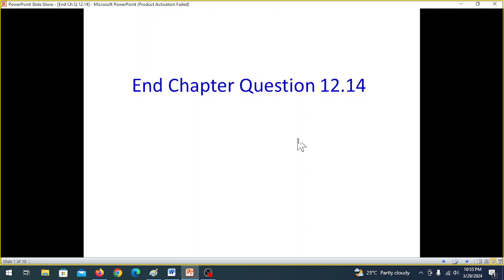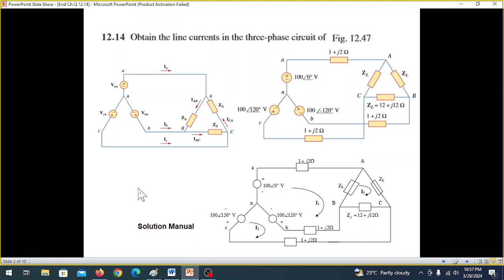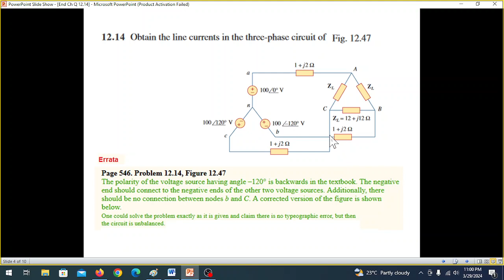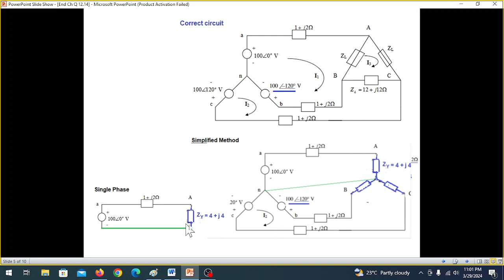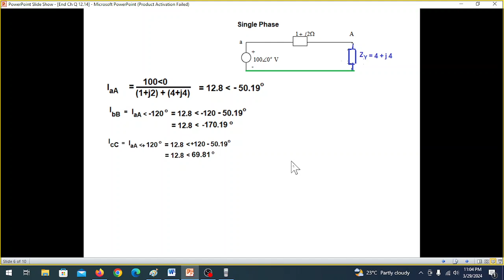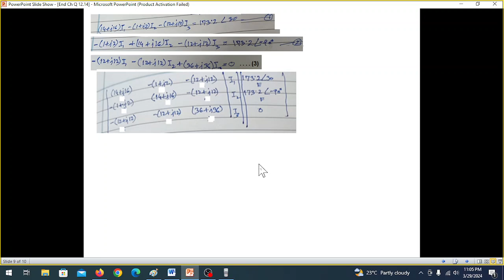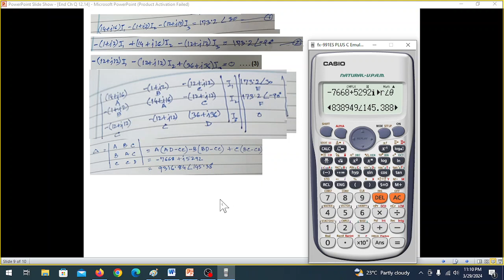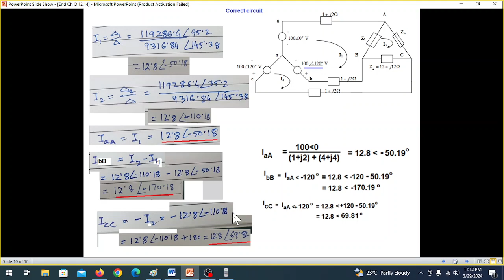(U)ENA Question 12.14 || Three-Phase Wye-Delta Circuit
(Urdu/Hindi)End Ch Question 12.14 || (Fundamentals of Electric Circuits 5th ed)

This question has error